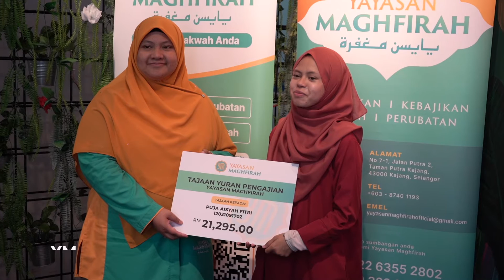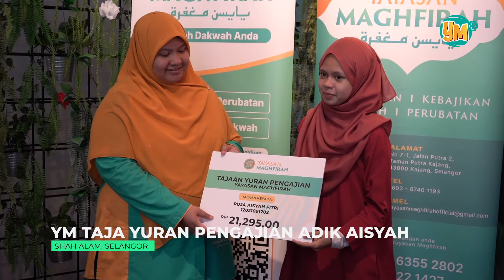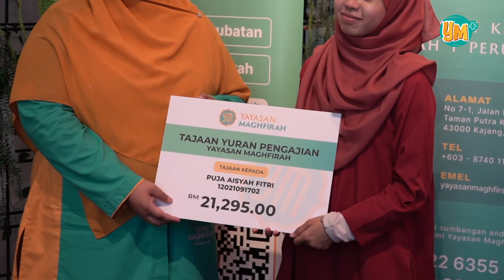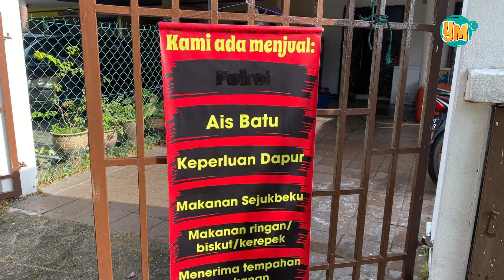DERITA AKIBAT SAKIT 3 SERANGKAI TAHAP KRONIK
YM+ membawakan kepada anda berita-berita berkaitan kunjungan dan agihan bantuan yang dilaksanakan oleh Yayasan Maghfira. Selain itu juga, kisah-kisah perkongsian yang berlaku dalam masyarakat dikongsikan melalui YM+ ini. YM menyantuni dan membawakan kisah mereka bagi renungan kita bersama.
YM+ minggu ini membawakan 3 perkongsian kepada anda:
🔸 YM menyantuni En.Razak, Pesakit Kronik 3 Serangkai
🔸 YM Taja Yuran Pengajian Adik Aisyah
🔸 Suami Isteri Berniaga Kecil-kecilan Ditepi Jalan, Menyara 7 Anak
Ayuh bersama terus menyumbang bagi membantu masyarakat yang memerlukan.